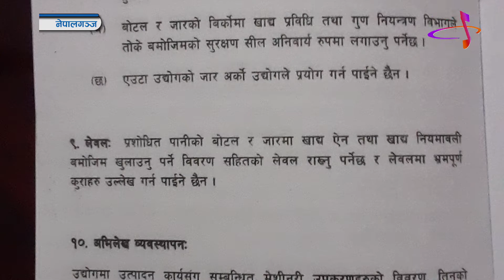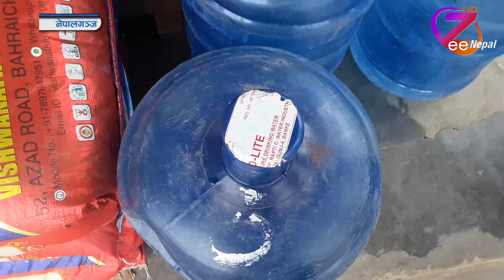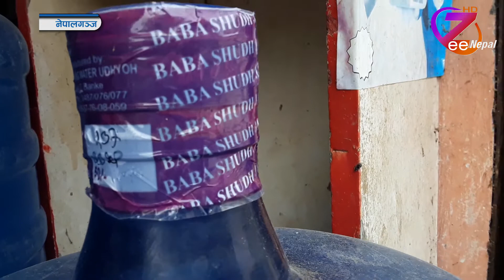मापदण्डको धज्जि उडाउँदै बाँकेका पानी उद्योगः उपभोक्तामाथी खेलवाड ll ZeeNepal HD TV